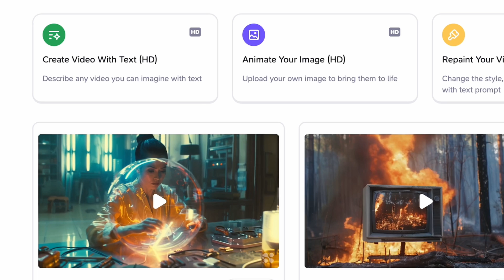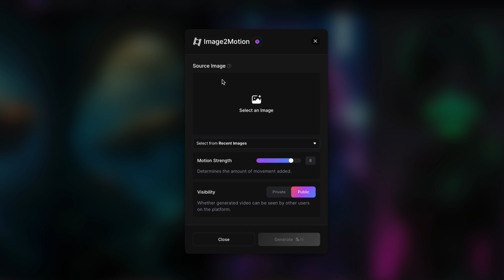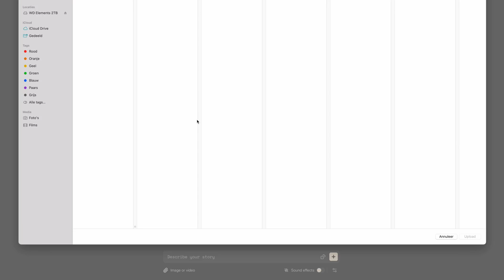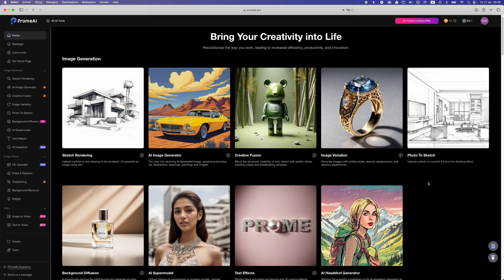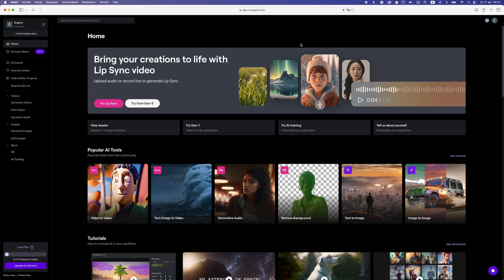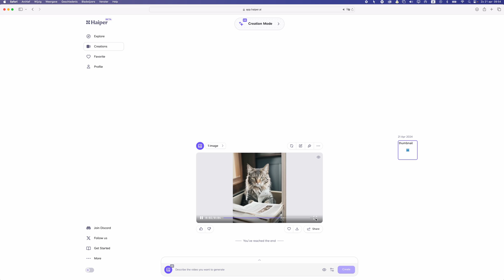Top 5 FREE AI Tools to Generate Videos!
Generate videos  with AI from text or images with these 5 best tools. All the tools are free to use, they are only limited to the amount or length of the generations.

TIME CODES:
00:00 Intro
00:55 Tool 1
02:28 Tool 2
03:26 Tool 3
04:26 Tool 4
05:23 Tool 5
06:14 Conclusion